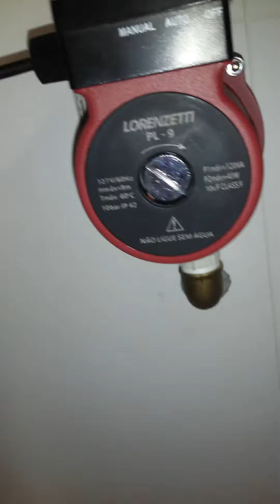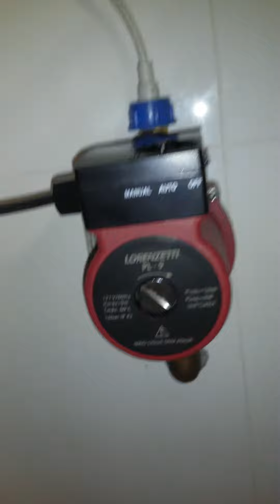VIDEO 01 de 03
instalando pressurizador em SIDE by SIDE c/ relê de acionamento Video 01